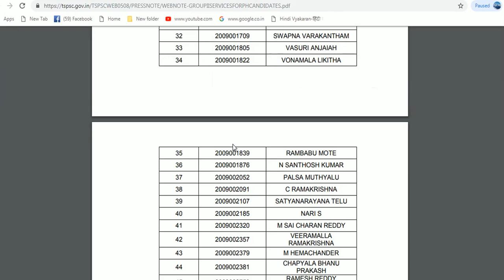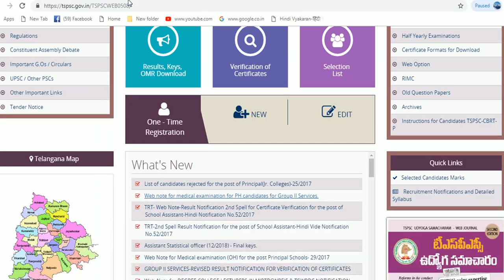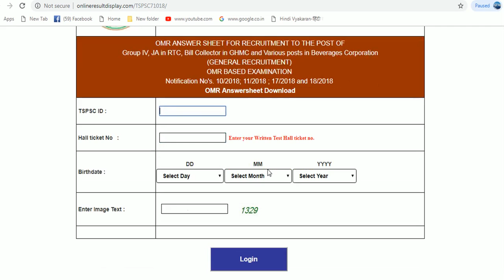tspsc Group IV final key released|| group II pwd medical|| rejected jr.college principals